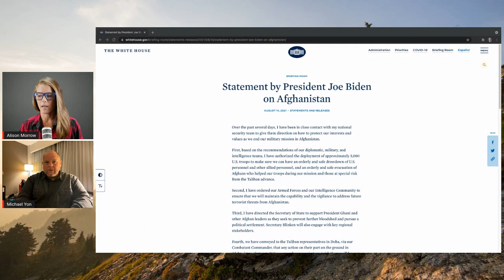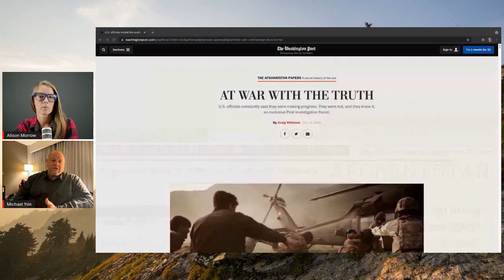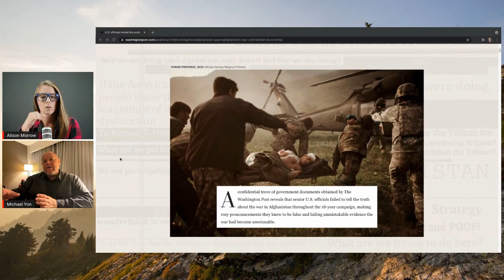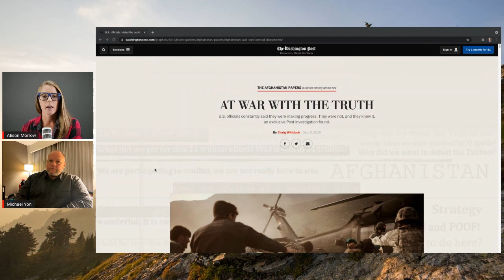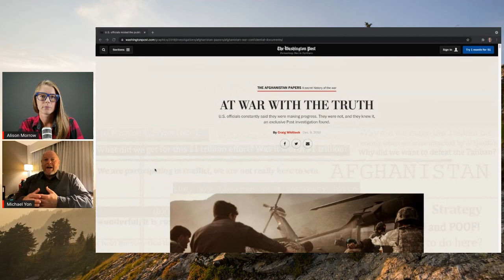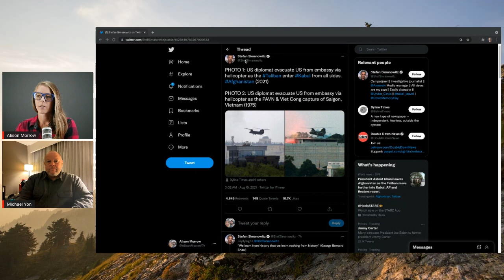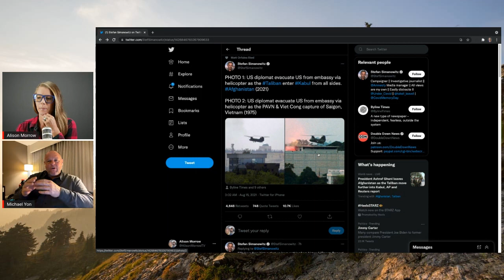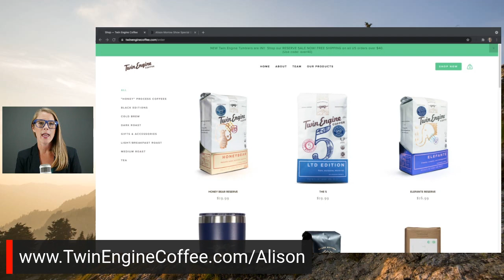War correspondent called Afghanistan a "failure" in 2006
Afghanistan Kabul Taliban War Correspondent Michael Yon shares his thoughts on the drawdown in Afghanistan, evacuating the US Embassy and why he called the war a failure in 2006.